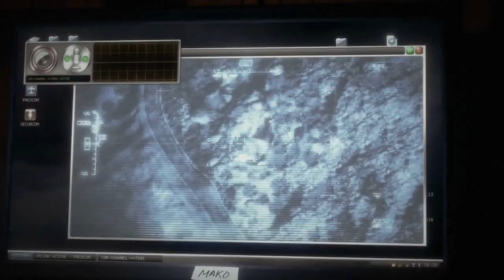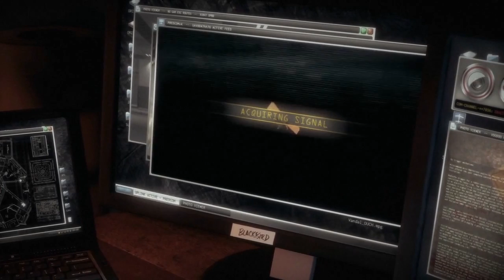Medal of Honor: Warfighter #15 | PC | Connect the Dots p3f